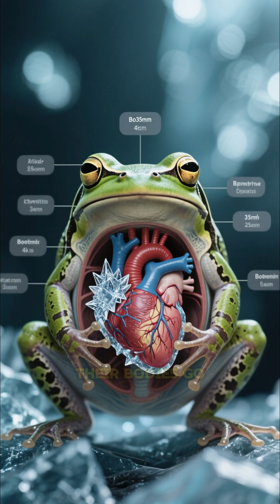The Frogs That Freeze and Come Back to Life | Amazing animal facts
Did you know that there are animals that can freeze and come back to life? It might sound like something out of a sci-fi movie, but it's a real phenomenon! In this video, we uncover mind-blowing facts about the amazing survival abilities of the wood frog. You'll be amazed by how nature has equipped certain animals with incredible powers to survive in extreme conditions. From science facts to weird facts and unbelievable facts, we’ll dive into the astonishing world of nature's most resilient creatures. Fun facts like these will change how you view the animal kingdom forever!

Whether you're into space facts, psychology facts, or cultural facts, this video is packed with unknown facts that will blow your mind. Get ready to explore the fascinating world of myth vs. fact, fact vs. fiction, and unresolved mysteries in science and nature.

If you're someone who loves Did you know facts, enjoys discovering unbelievable facts, or is always looking for fun facts to share, you've come to the right place. We dive deep into historical facts, mind-blowing facts, and interesting trivia that will keep you hooked.

From science facts to weird facts, we've got it all covered! Get ready for amazing animal facts, the latest top 10 facts, and mind-boggling space facts that will make you see the universe in a whole new light. Our channel also explores psychology facts, technology facts, and the incredible world of the human body.

Explore cultural facts, geography facts, and uncover unsolved mysteries and unknown facts that will surprise you. Get to know the truth about ancient history facts, dive into food facts, and uncover the secrets of myth vs. fact.

We also feature fun science facts, life hacks facts, and health facts to make your daily life easier and more interesting. Whether it's a fact compilation or mysterious facts that catch your eye, you'll find something new every time.